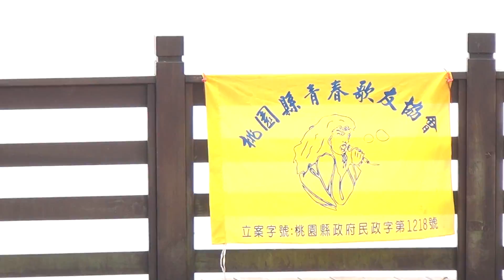2014.08.09-桃園縣青春歌友協會21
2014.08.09-龍潭假日廣場音樂藝術季
假日廣場音樂藝術季
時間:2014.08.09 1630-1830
地點:龍潭大池水上舞台
＊遇雨地點改至龍潭婦幼館
＊16:30~17:30 桃園縣都市原住民老人會
＊17:30~18:30 桃園縣青春歌友會
桃園縣青春歌友會
領隊:傅玉玲理事長  指導老師:劉茂松 主持人:徐尹彣
01.民俗舞蹈 扇子舞
02.國語合唱 紅塵情歌
03.台語合唱 男人堅持
04.熱情舞蹈 姊姊
05.日本歌 紅色手巾
06.客家歌曲 春茶
07.台語合唱 故鄉之戀
08.台語歌曲 二八青春
09.歡樂舞蹈 三天三夜
10.國語情歌對唱 上海之戀
11.國語合唱 煙花三夜
12.國語小調歌曲 遠山含笑
13.熱情舞蹈 你是我的花朵